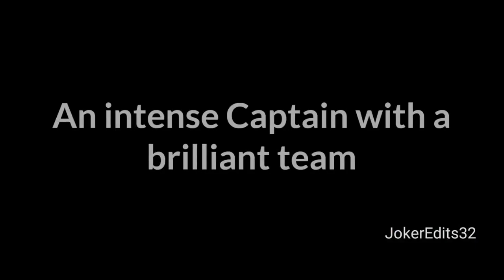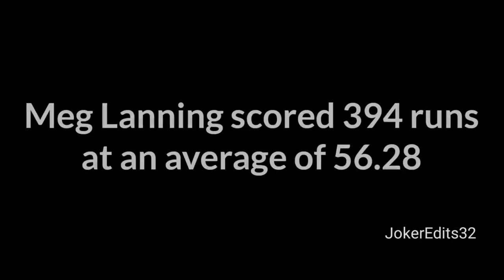The legend of Meg Lanning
Celebrating the Great Australian skipper